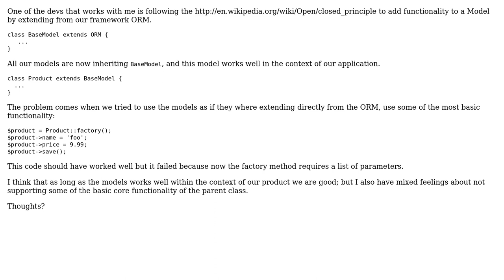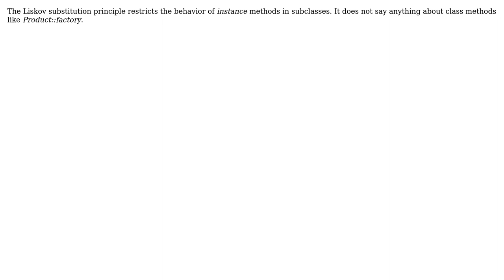Software Engineering: Is it acceptable for child classes to "break" parent class functionality?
With thanks & praise to God, and with thanks to the many people who have made this project possible! | Content (except music & images) licensed under CC BY-SA | Music | Images & others | With thanks to user Tobias user p.s.w.g user Onema user nibra user kevin cline user Allan and the Stack Exchange Network Trademarks are property of their respective owners. You are responsible for your own actions.